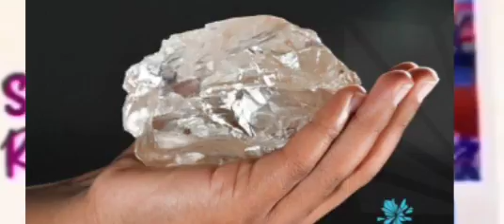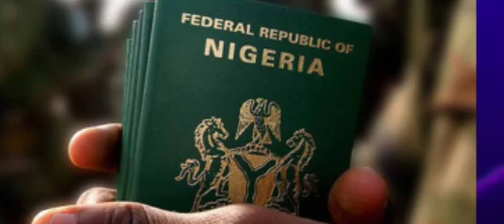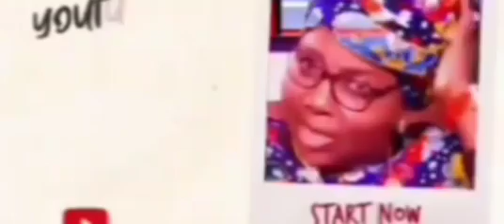Cristiano Ronaldo’s girlfriend Georgina trends as she shares rare video of herself twerking up